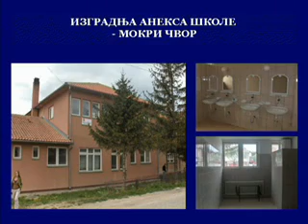28 02 02 11 2011 mz buljane